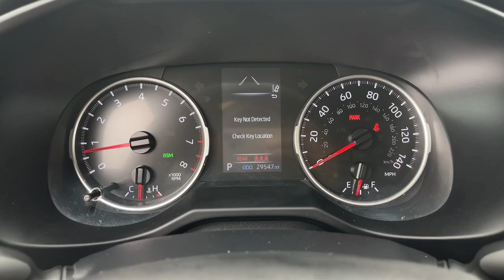2022 Toyota RAV4 XLE Cerritos, Buena Park, Anaheim, Long Beach, Downey CA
Pre-Owned 2022 Toyota RAV4 XLE available at Cerritos Dodge Chrysler Jeep RAM located in 18803 Studebaker Rd, Cerritos, CA, 90703.
Stock#: PD24223 - VIN#: 2T3W1RFV8NC208260